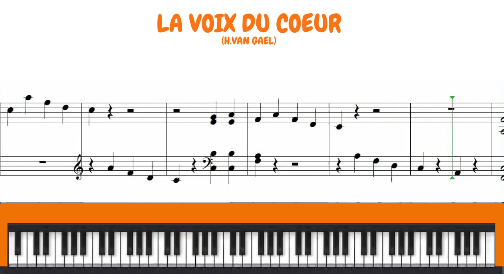LA VOIX DU COEUR